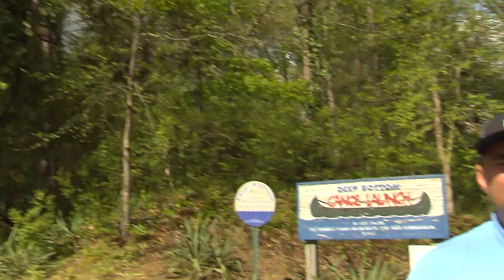Earth Day 2021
Nat Draper, Senior Education Manager with the James River Association, talks about the 51st Annual Earth Day and discusses ways that you can become an environmental steward.